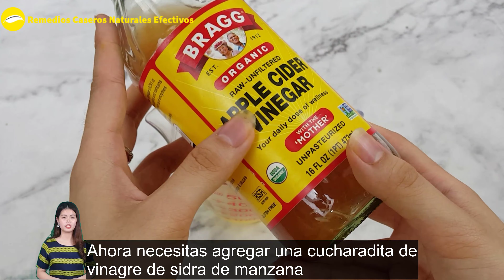Mi Abuela Me Dio La Mejor Receta Para Eliminar Las Arrugas Y Manchas Oscuras En La Piel Rápidamente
Hoy, voy a revelar la receta de una loción casera extremadamente eficaz que eliminará las arrugas, tratar las manchas oscuras, el acné y apoyar la piel sana.

Solo aplícalo dos veces por semana y obtendrá una piel radiante y juvenil en solo unos días

2 cuillères à soupe de feuilles de persil
Une cuillère à café de vinaigre de cidre de pomme